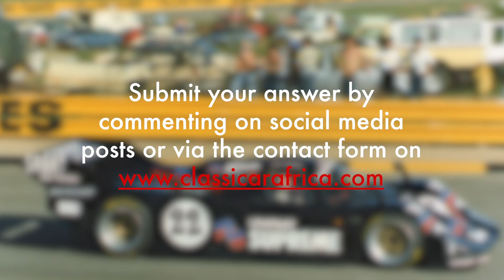Motoring History Q & A – 7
Fancy yourself a bit of a motoring guru? Identify the who, what, when and where in our weekly Motoring History Q&A challenge featured image by adding your answer as a comment below or go Keep an eye on CCA social media and website where answers will be revealed every Tuesday. To have your own motoring memories featured, be they encounters with rare cars, famous ancestors or visits to motorsport events, please send the pics or videos to .